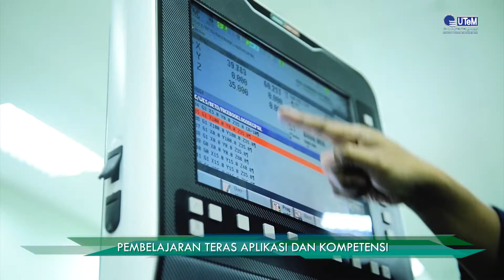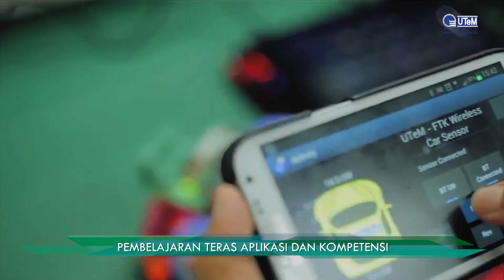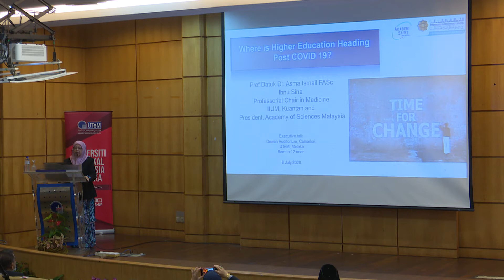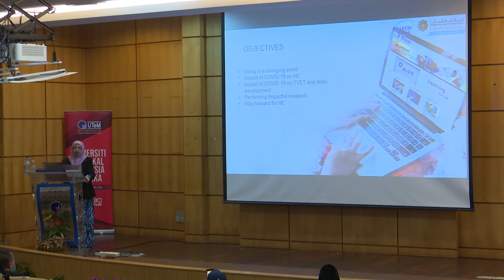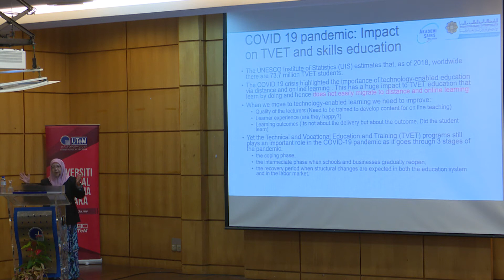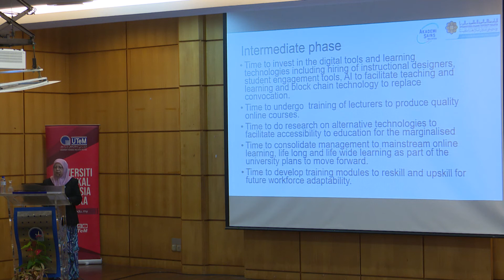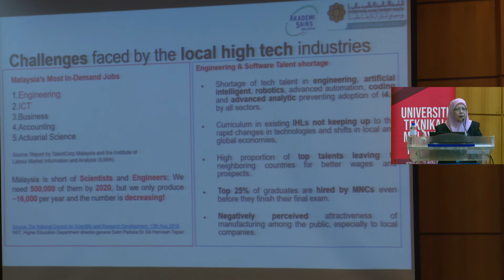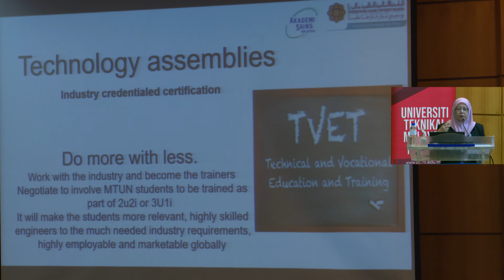Executive Talk - Where Is Higher Education Heading Post Covid 19? Part 1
YBhg. Profesor Datuk Dr. Asma Ismail, FASc
Presiden Akademi Sains Malaysia